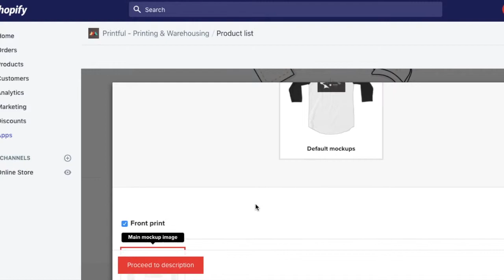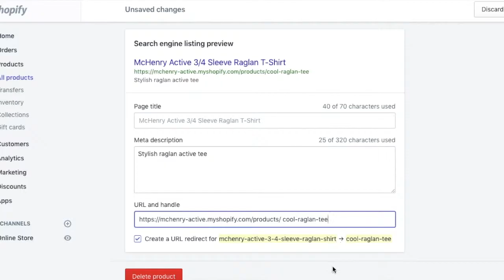Adding Print on Demand Products in Shopify Using Printful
Learn how to easily use the Printful app to add print on demand products to your Shopify store